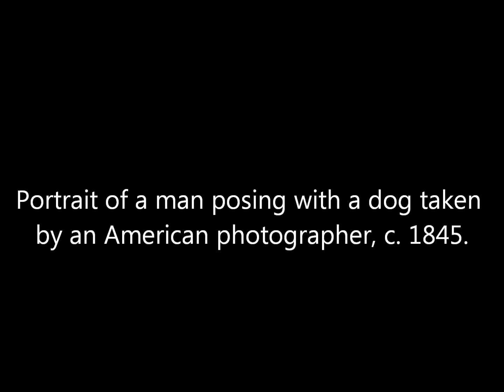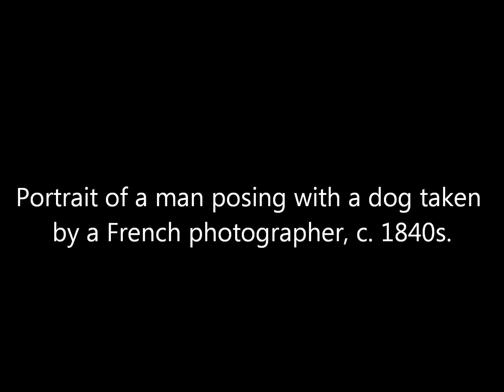Vintage Daguerreotype Photos of Dogs: The Earliest Photos of Mans Best Friend Taken During The 1840s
A collection of daguerreotype photographs of dogs taken during the 1840s taken by French and American photographers.

Sources: The J. Paul Getty Museum, Metropolitan Museum of Art, National Gallery of Art,  Beinecke Rare Book & Manuscript Library.